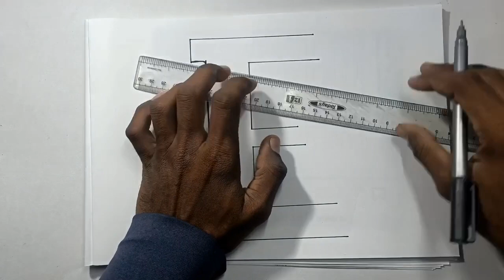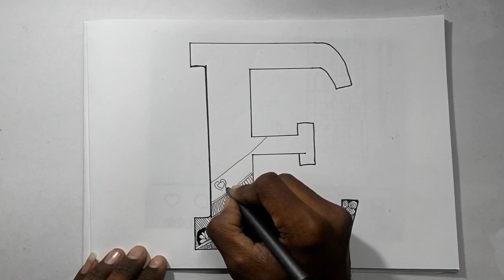Alphabet E Mandala | Letter E Mandala Art | How to Mandala art for Beginners | Easy Drawing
⦿ Title:-  Alphabet E Mandala | Letter E Mandala Art | How to Mandala art for Beginners | Easy Drawing